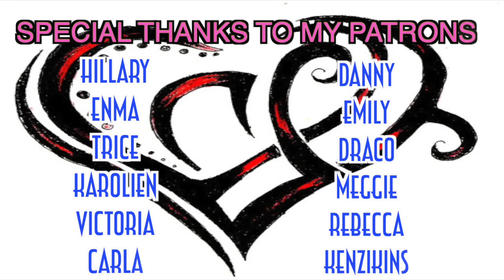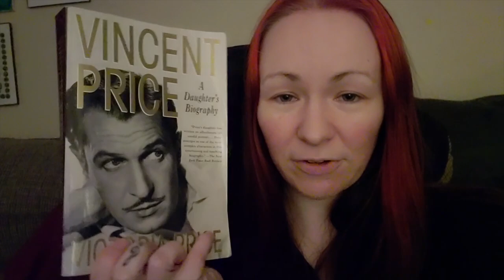Pajama Talk: Why Are We Like This?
Send fan mail to:
LeahMouse